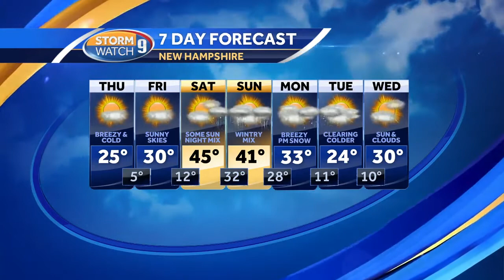Watch: Cold, sunny day ahead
Meteorologist Hayley LaPoint has a look at the latest forecast.